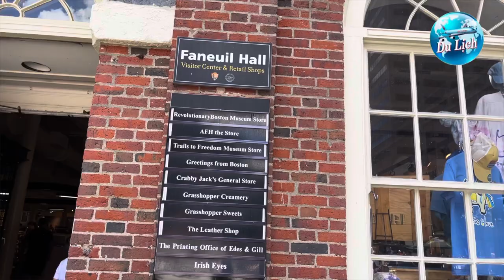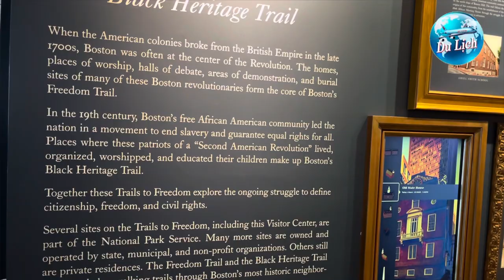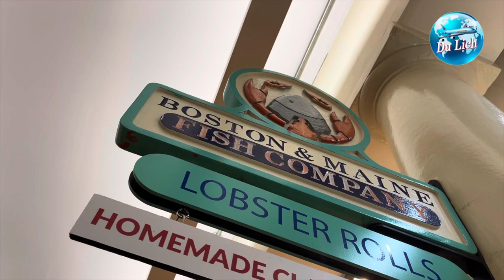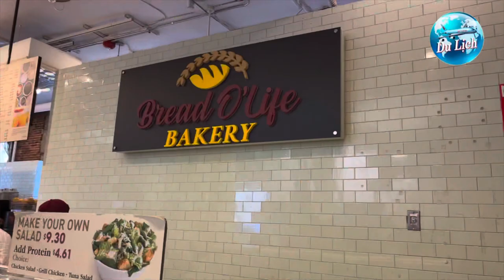Travel Boston, Massachusetts-The Freedom Trail Walking Tour-Part 2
The Freedom Trail is a 2.5-mile-long (4.0 km) path through Boston, Massachusetts, that passes by 16 locations significant to the history of the United States. Marked largely with brick, it winds from Boston Common in downtown Boston through the North End to the Bunker Hill Monument in Charlestown. Stops along the trail include simple explanatory ground markers, graveyards, notable churches and buildings, and a historic naval frigate. While most of the sites are free or suggest donations, the Old South Meeting House, the Old State House, and the Paul Revere House charge admission. The Freedom Trail is overseen by the City of Boston's Freedom Trail Commission and is supported in part by grants from various nonprofits and foundations, private philanthropy, and Boston National Historical Park.

The Freedom Trail was conceived by local journalist William Schofield, who in 1951 suggested building a pedestrian trail to link important local landmarks. Boston mayor John Hynes decided to put Schofield's idea into action. By 1953, 40,000 people were walking the trail annually.

Today the Freedom Trail is a world-renowned, signature tourist experience attracting over 4 million people annually to visit Boston's precious 17th-, 18th- , and 19th-century sites.

The sites included in this video:

Faneuil Hall

Faneuil Hall (/ˈfænjəl/ or /ˈfænəl/; previously /ˈfʌnəl/) is a marketplace and meeting hall located near the waterfront and today's Government Center, in Boston, Massachusetts. Opened in 1742, it was the site of several speeches by Samuel Adams, James Otis, and others encouraging independence from Great Britain. It is now part of Boston National Historical Park and a well-known stop on the Freedom Trail. It is sometimes referred to as "the Cradle of Liberty", though the building and location have ties to slavery.

Quincy Market

Quincy Market is a historic building near Faneuil Hall in downtown Boston, Massachusetts. It was constructed between 1824 and 1826 and named in honor of mayor Josiah Quincy, who organized its construction without any tax or debt. The market is a designated National Historic Landmark and a designated Boston Landmark in 1996, significant as one of the largest market complexes built in the United States in the first half of the 19th century. According to the National Park Service, some of Boston's early slave auctions took place near what is now Quincy Market.

Boston Tea Party Ships & Museum

The Boston Tea Party was an American political and mercantile protest by the Sons of Liberty in Boston, Massachusetts, on December 16, 1773. The target was the Tea Act of May 10, 1773, which allowed the British East India Company to sell tea from China in American colonies without paying taxes apart from those imposed by the Townshend Acts. The Sons of Liberty strongly opposed the taxes in the Townshend Act as a violation of their rights. Protesters, some disguised as American Indians, destroyed an entire shipment of tea sent by the East India Company.